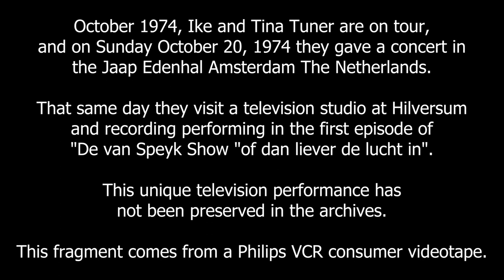Ike and Tina Turner on Dutch Television De van Speyk Show 25-10-1974 Extremely rare archive footage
Ike and Tina Turner on Dutch Television De van Speyk Show "of dan liever de lucht in" 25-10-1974 Extremely rare archive footage

Oktober 1974, Ike en Tina Tuner zijn op tour, en op Zondag 20 Oktober 1974 gaven ze een concert in de Jaap Edenhal Amsterdam.
Die zelfde middag komen ze langs bij een televisieopname van De van Speyk Show "of liever de lucht"
Dit unieke televisie optreden is niet in het archief bewaard gebleven. Dit fragment komt van een Philips VCR consumenten videoband.

Ike en Tina spelen de volgende nummers.

Sexy Ida
Help me make it trough the night
Nutbush city limits
River deep mountain high
I'm Movin' On
Proud Mary

Ike and Tina Turner on Dutch Television The van Speyk Show "of dan liever de lucht in" 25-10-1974 Extremely rare archive footage

October 1974, Ike and Tina Tuner are on tour, and on Sunday October 20, 1974 they gave a concert in the Jaap Edenhal Amsterdam.
That same afternoon they visit a television studio at Hilversum and recording performing in the first episode of " De van Speyk Show "of dan liever de lucht in".
This unique television performance has not been preserved in the archives. This fragment comes from a Philips VCR consumer videotape.

Ike and Tina play the next songs.
Sexy Ida
Nutbush city limits
I'm Movin' On
Proud Mary

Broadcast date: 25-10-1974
Cassette Source: PHILIPS VC-60 N1500
Timebase Corrector: G2 MSTC Ultima
Capture card: Blackmagic Design Teranex 2D Processor
Edit: Adobe Premiere CC 2022
Color correction: Davinci Resolve 18 + AI (Artificial Intelligence) HD upscale
Encoder: Adobe Media Encoder